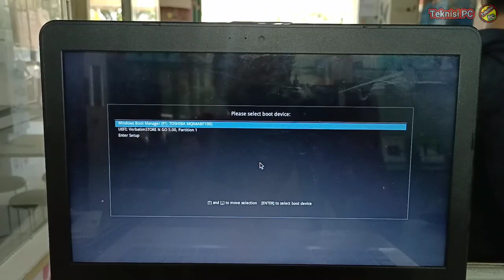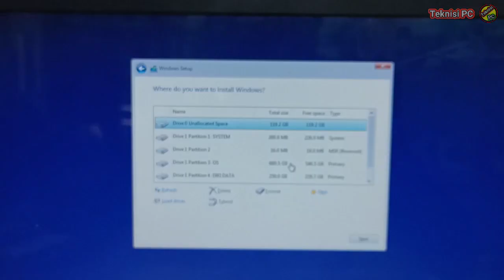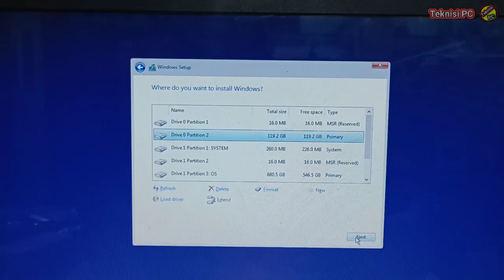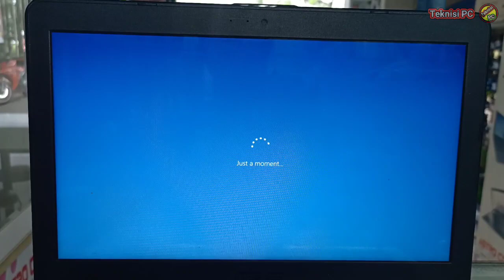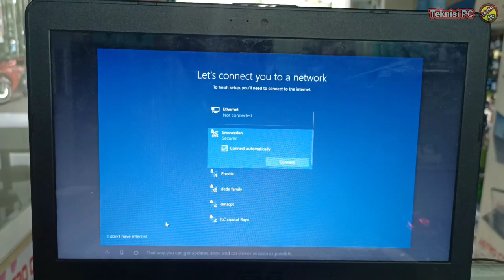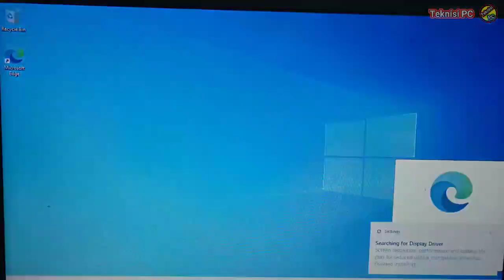Cara Upgrade laptop Asus 100% Ngebut dan Gacor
CARA PASANG SSD DAN INSTALL WINDOWS PADA LAPTOP ASUS
Tentang cara GANTI HARDISK DENGAN SSD,
PEMBAHASAN LENGKAP